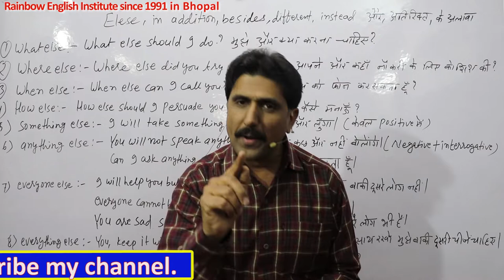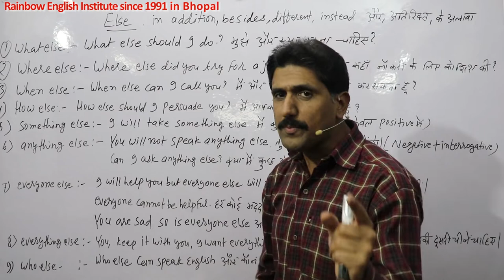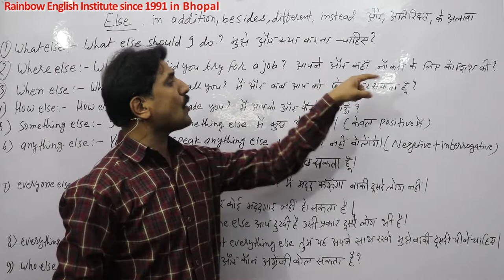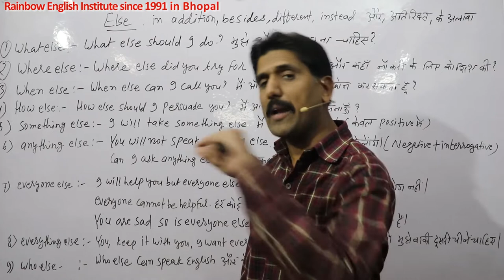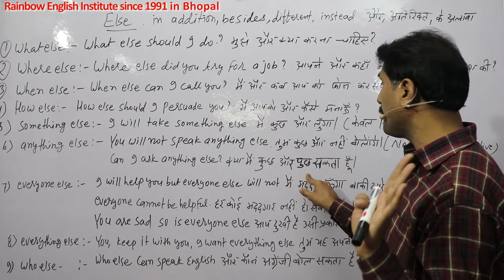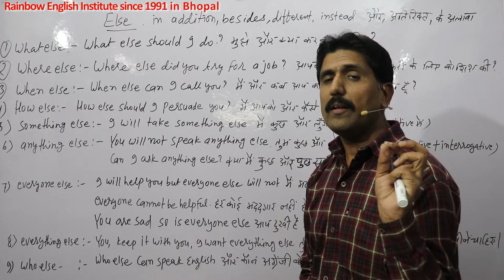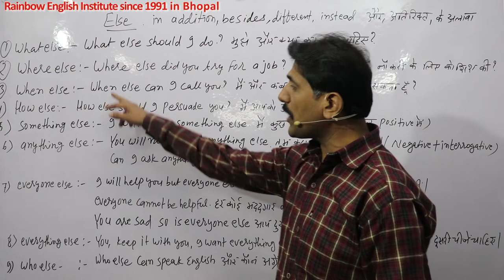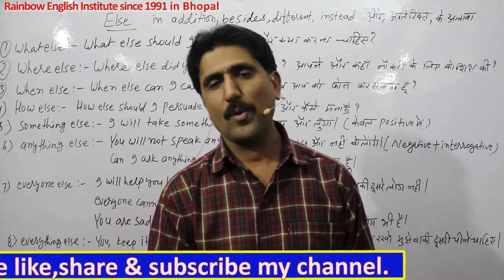What else,who else,how else,every one elseऔर क्या और कहाँ और कैसे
In this important video you will learn the use of  What else where else how else every one elseऔर क्या और कहाँ और कैसे with many Hindi and English examples please watch the video till end,Hello friends,I Deepak Chauhan from Rainbow English Institute since 1991.welcomes you in this video friends please support us by liking,sharing and subscribing our channel, so that we may be motivated to make new and knowledgeable videos,Thanks a lot for being the part of my channel,your feedback and suggestions are welcome.Please do write on comment box to improve or update.